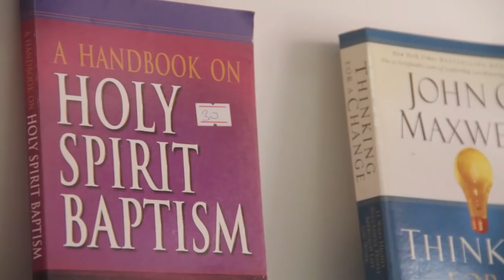"Co-Labourers With Christ to Build His Church as Stewards"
Apostle George Yeboah (Current Chairman of CACI) preaches on the topic (Co-Labourers with Christ to Build His Church as Stewards). This he preached at Oyibi in Ghana.